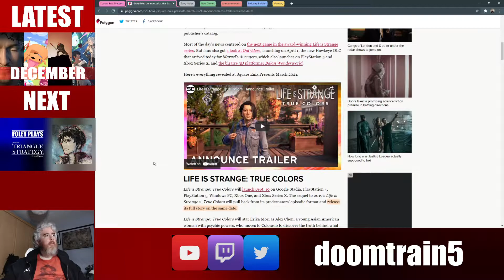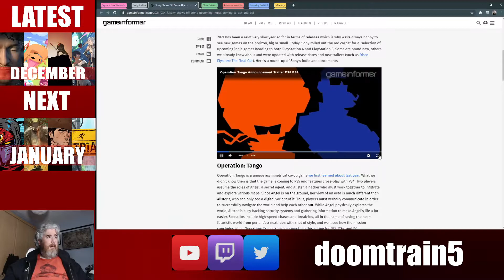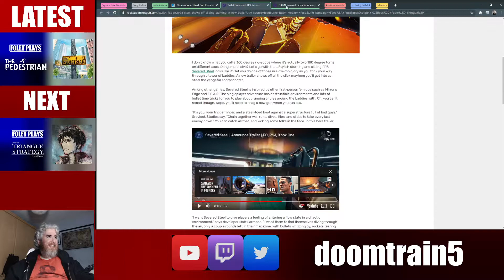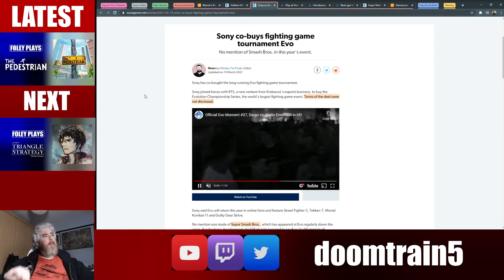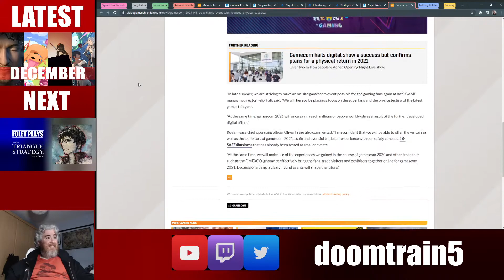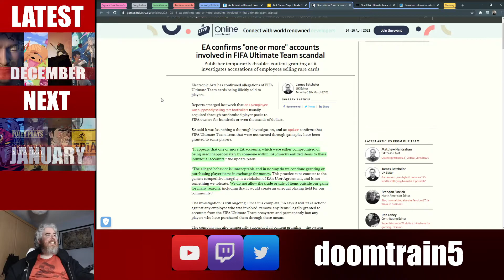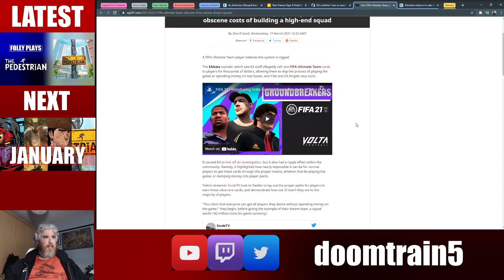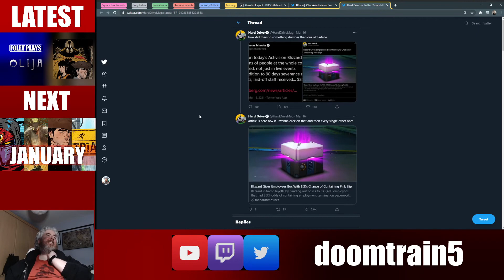Weekly News Recap | 15 - 21 Mar 2021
Recapping the week's news for 15 - 21 March 2021

00:00 - Intro
00:11 - Square Enix Presents nothing really
05:41 - Sony Indies
10:42 - New Games: Necromunda: Hired Gun
11:30 - New Games: Severed Steel
12:15 - New Games: Grime
13:37 - Spider-man release delayed for Marvel's Avengers, lol
14:55 - Remember Gotham Knights? It's delayed too
16:32 - Sony buys EVO
18:44 - Sony adds more games to Play at Home scheme
19:47 - Jade Raymond opens yet another game studio
20:40 - PSVR 2 Controllers, funky
22:48 - Super Nintendo World officially opens
23:29 - Gamescom wants a physical event. Lives under a rock on Mars
24:05 - Activision fires more people. Gives Bobby money for nothing
25:55 - RIOT Games lawyers exonerate CEO. I'm shocked
29:07 - EA confirms the FUT scandal is coming from inside the house
32:00 - FUT cards are a scam. Now with maths!
35:23 - Red Candle open their own store. With Devotion, maybe hookers
37:56 - KFC underestimates the allure of limited free merch
40:10 - Dumb tweets
42:44 - Outro

Everything announced at the Square Enix Presents March 2021 - Polygon

Sony Shows Off Some Upcoming Indies Coming To PS4 And PS5 - Game Informer

Necromunda: Hired Gun looks like Warhammer 40k Doom • Eurogamer.net

Bullet time stunt FPS Severed Steel looks stylish | Rock Paper Shotgun

GRIME is a metroidvania where you play as a humanoid black hole | Rock Paper Shotgun

Gotham Knights has been delayed into next year • Eurogamer.net

Play at Home 2021 update: 10 free games to download this Spring – PlayStation.Blog

Gamescom 2021 will be a hybrid event with reduced physical capacity | VGC

As Activision Blizzard boss Bobby Kotick is poised to earn a bonus worth millions of dollars, staff brace themselves for layoffs across Europe • Eurogamer.net

Riot Games Says It Finds No Evidence Of Wrongdoing By CEO Accused Of Sexual Harassment

EA confirms "one or more" accounts involved in FIFA Ultimate Team scandal | GamesIndustry.biz

One FIFA Ultimate Team player highlights the obscene costs of building a high-end squad - VG247

Devotion returns to sale digitally two years after it was delisted • Eurogamer.net

Genshin Impact x KFC Collaboration Causes Huge Crowds in China

Hard Drive on Twitter: "how did they do something dumber than our old article / Twitter